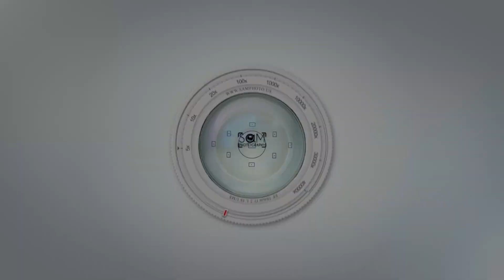Julia's first photo shooting session.